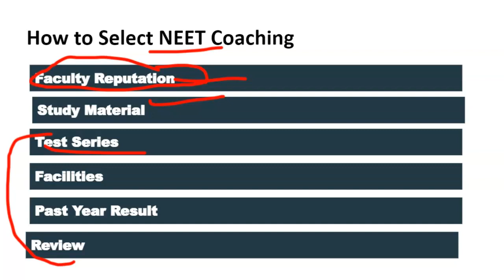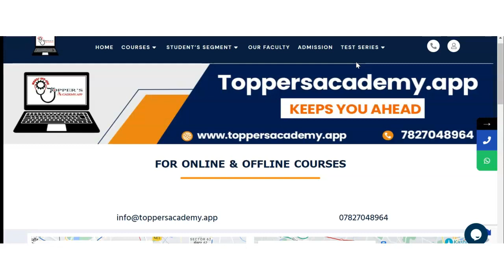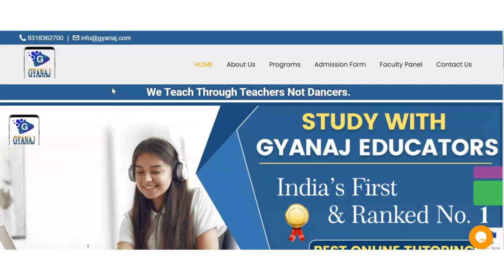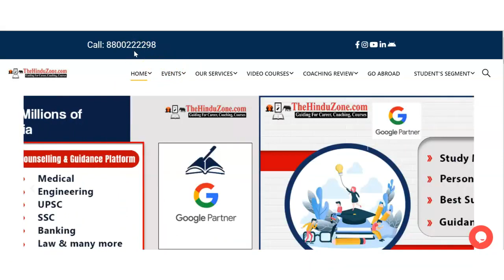Best NEET Coaching in Amravati | Top NEET Coaching in Amravati